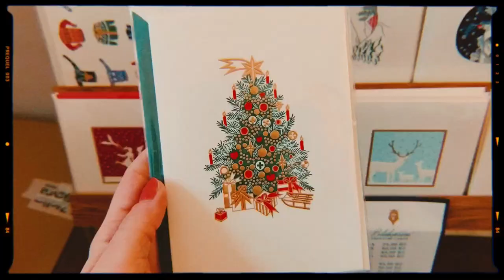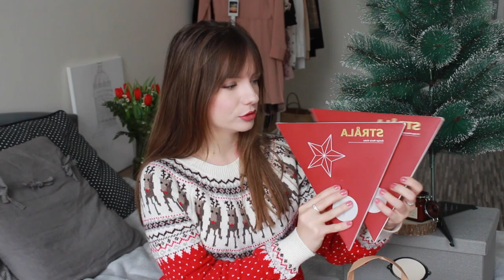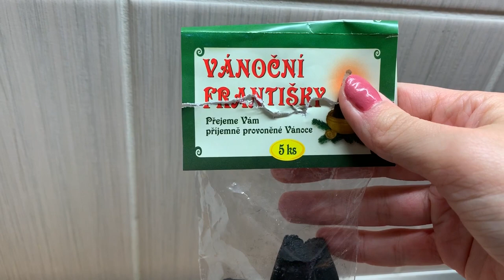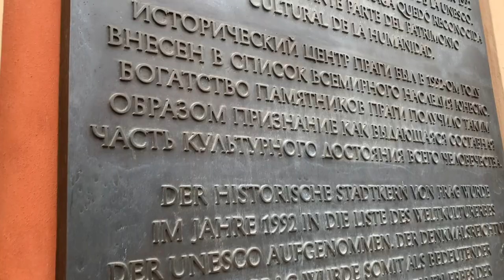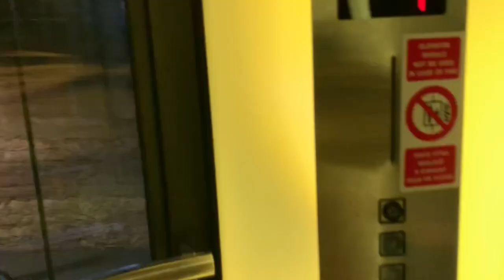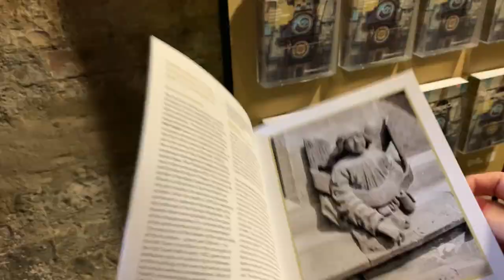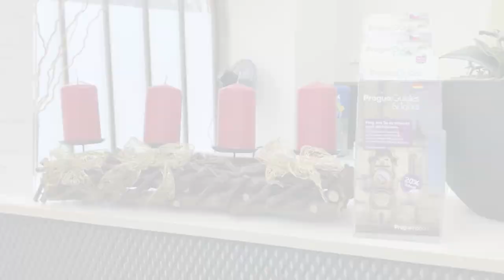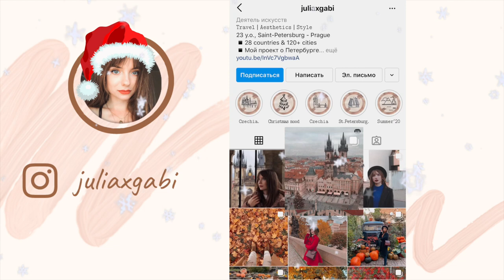VLOGMAS #5: украшаем дом и наряжаем ёлку, зимняя Прага с высоты, новогодний декор и Рождество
Всем привет! :)
Добро пожаловать в новый рождественский влог, который будет очень интересным и насыщенным! Распакуем с вами рождественские покупки: декор и украшения для дома. Нарядим нашу ёлочку и украсим дом. А также отправимся на прогулку по Рождественской Праге, поднимемся на одну из лучших смотровых площадок (в здании Ратуши) и увидим шикарнейшую панораму города!
Обязательно смотрите этот влог, чтобы поднять новогоднее настроение! А также не забывайте про предыдущие влогмасы на моем канале! :)

Тайм коды для видео:

00:37 распаковка рождественского покупок и декора
11:33 украшаем дом к Рождеству
15:04 гуляем по красивой рождественской Праге
17:40 красивейшая панорама Праги - вид на Прагу с высоты
22:46 экскурсия по Ратуше Праги
25:51 - продолжение прогулки по Праге, рождественская ярмарка, ангелы, рождественский декор Праги, украшенные пассажи